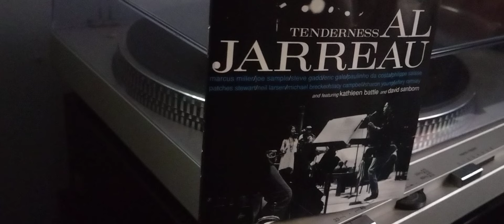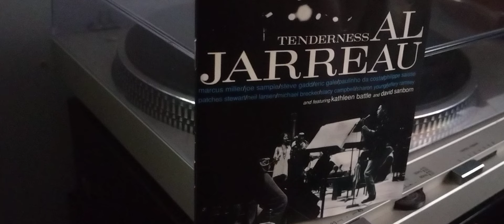SAVE YOUR LOVE ❤️ FOR ME...Mr. Al Jarreau 💙💙💙💙💙💙💙💙💙💙💙💙💙💙💙💙💙💙💙💙💙💙💙R.I.P. my Brotha....